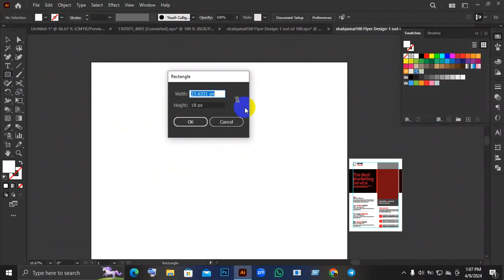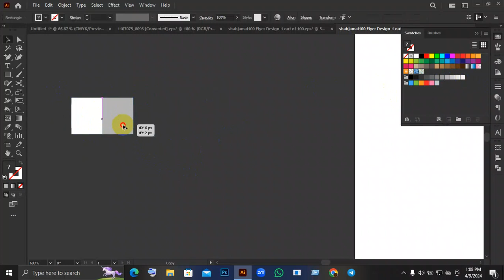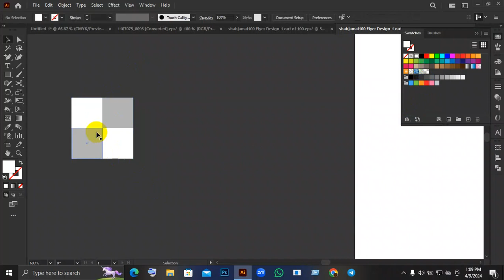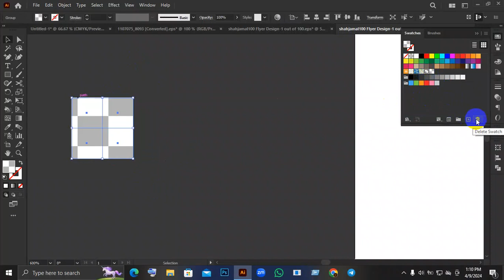Transparent Background Crate by shahjamal100 @MDSHAHJAMAL100 shahjamal100 #100 #১০০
shahjamal100 #100 #১০০ Transparent Background Create by shahajamaol100